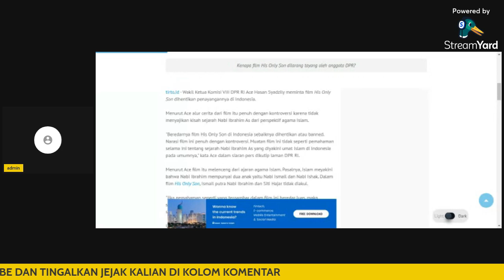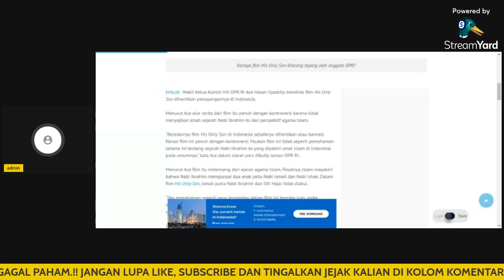Bpk Bambang Noorsena : PERDEBATAN ANTARA ISHAK DAN ISMAIL SIAPA YANG DI KORBANKAN?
Bpk Bambang Noorsena : PERDEBATAN ANTARA ISHAK DAN ISMAIL